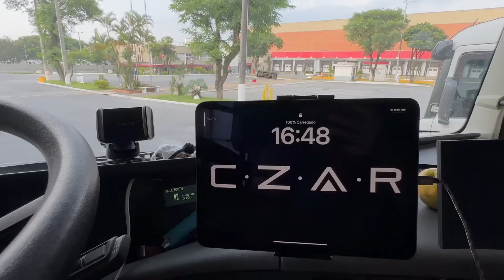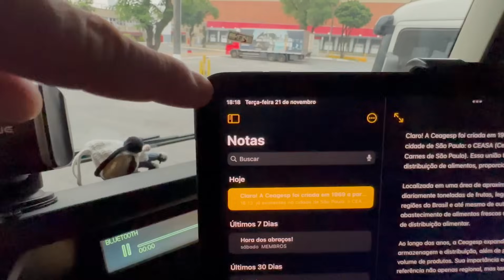127/23 ENTREGA COMPLICADA, ACHEI QUE NO OUTRO DIA SERIA MELHOR, MAS...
Aqui você encontrará um verdadeiro retrato da minha vida como motorista carreteiro, onde a alegria e espontaneidade são companheiras de viagem. Acompanhe-me em emocionantes jornadas pelas estradas do Brasil, mostrando a rotina diária das longas viagens, paisagens incríveis e histórias cativantes. Vamos seguir viagem juntos! 🚚🎥🛣️

Me acompanhem no Facebook e Instagram!